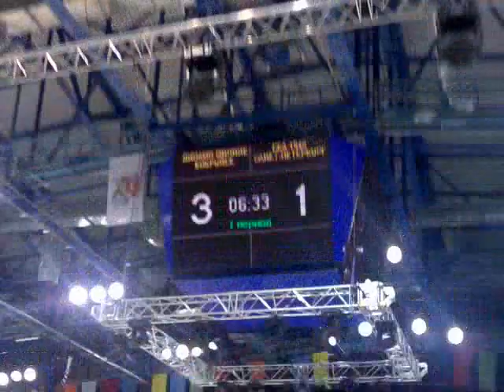12808 3 1